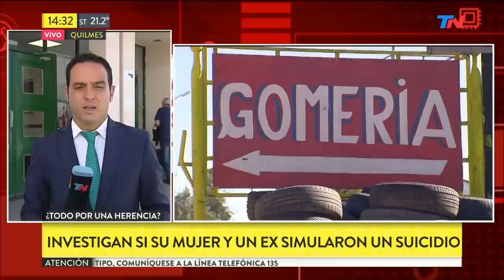Se casó y a los 20 días intento asesinar a su marido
Fragmento de "Metadata" emitido el Miércoles 20 de Marzo de 2019.